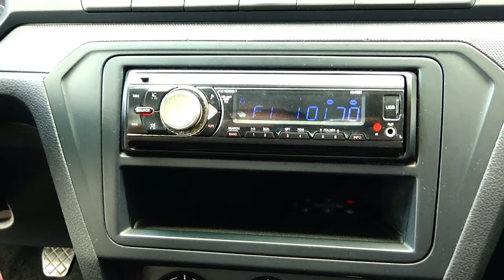Volkswagen / Gol / 2017 - 8434